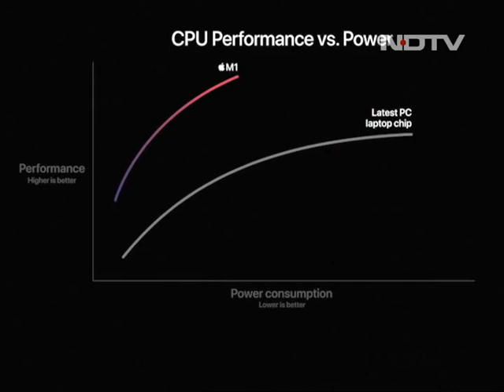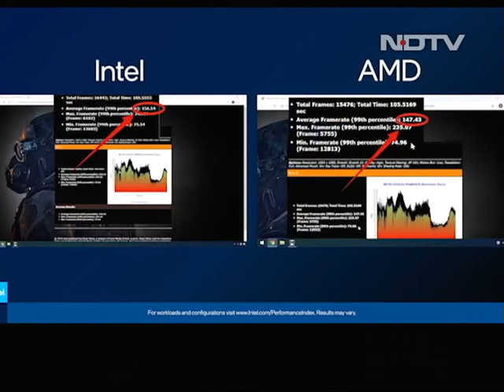Intel Processors At CES 2021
After losing out some real estate in the market share to AMD. Intel decided to announce some exciting next-generation chipsets at CES. Here are the top picks that grabbed our attention.